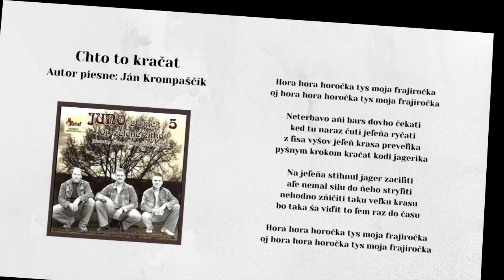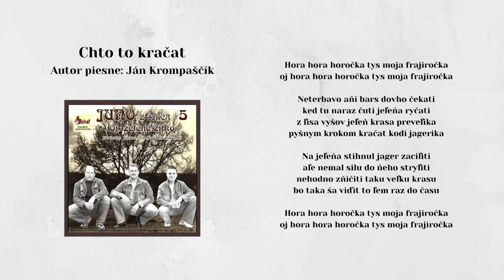JUNO z Čirča 5, Chto to kračat, autor Ján Krompaščík, Videorohaľ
Kúpiť album "JUNO z Čirča 5 - Zelene žitko" - na USB kľúči ako piesne mp3

V roku 2005 hudobná skupina JUNO z Čirča vydáva svoj piaty album v hudobnom vydavateľstve VIDEOROHAĽ. Titul nesie názov Oj zelene žitko, na ktorom Milan Čerkala, Michal Kolcún a Miroslav Koscelník nahrali a naspievali 14 rusínskych piesní.